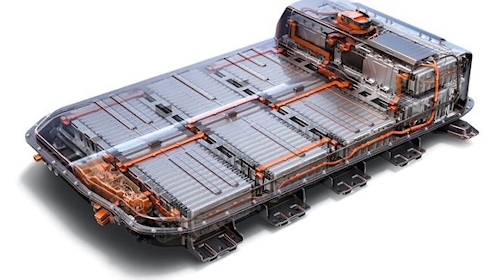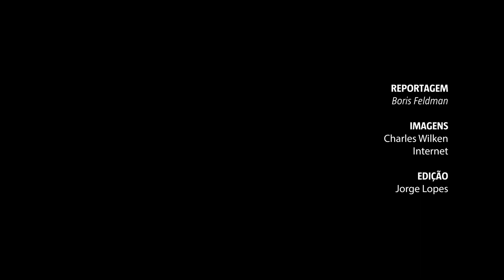Bateria de carro é coisa séria - Fique de olho nas informações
Uma das coisas que deixamos de lado na manutenção dos carros é a bateria, até porque, só lembramos dela quando o carro não pega e temos que empurrar ou fazer "chupeta", o que acontece de uns dois em dois anos, mais ou menos.

Mas saiba que a bateria é um item de suma importância para o bom funcionamento do seu carro. Principalmente se você tem um carro com start stop. Nesse caso, é bom prepara o bolso também, pois elas podem chegar até R$1.900.

O vrum e o borisfeldman fizeram este vídeo pra aprofundar um pouco no assunto.